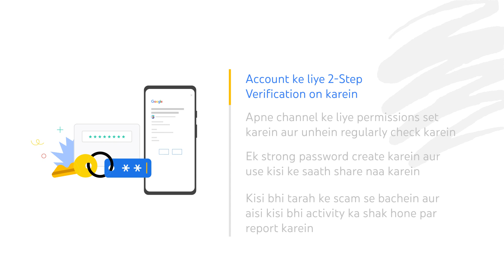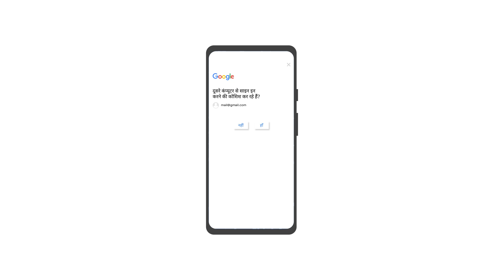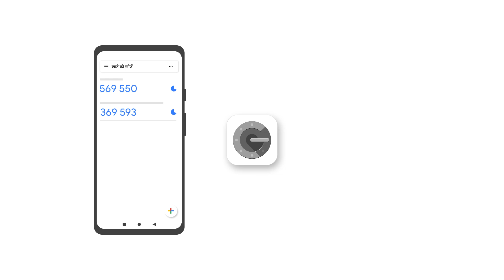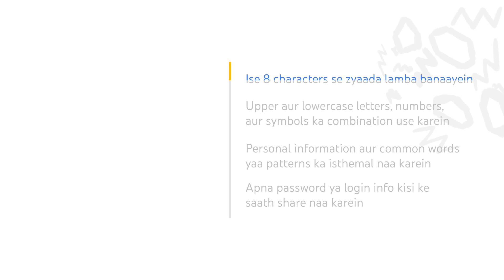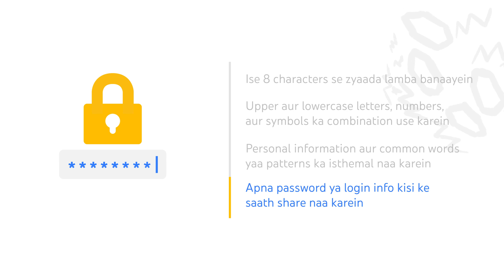Apna YouTube account ko Secure Karna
Apna YouTube account ko secure karne par, use hack, hijack yaa compromised hone se bachaaya jaa sakta hai. Hum aapko un steps ke baare mein batayenge jinki madad se YouTube account ko secure kiya jaa sakta hai. In steps mein, phone par 2-step verification add karna aur khud ko suspicious messages aur content ke baare mein zyaada informed rakhna shaamil hai.

Is baare main aur jaanne ke liye, ye links dekhein:

● Apne YouTube channel ka access add karein ya use remove karein